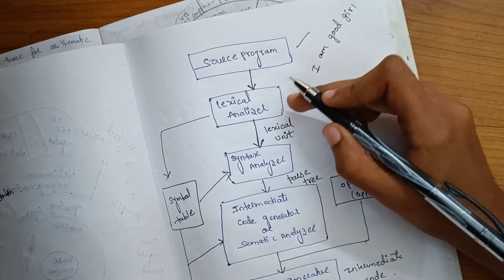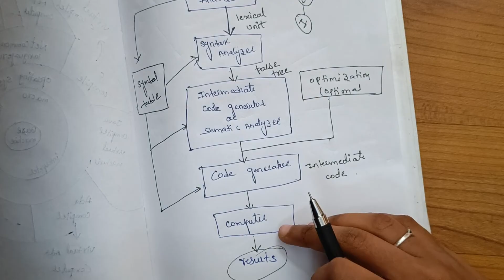#7 implementation methods in PPL |unit-1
implementation methods in PPL